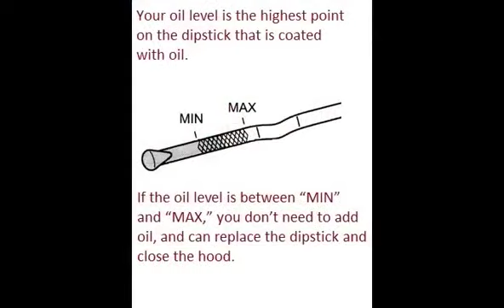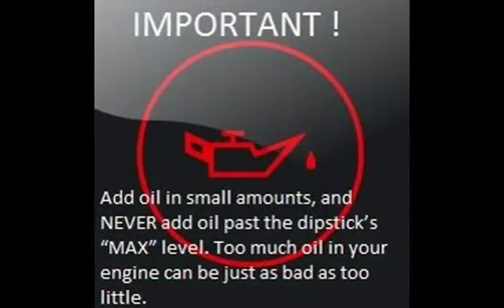CITROEN BERLINGO 2008 04 How to add motor oil